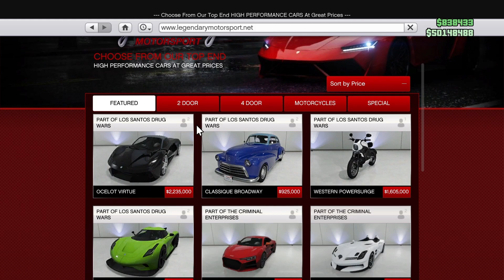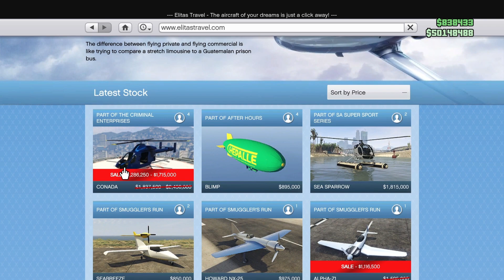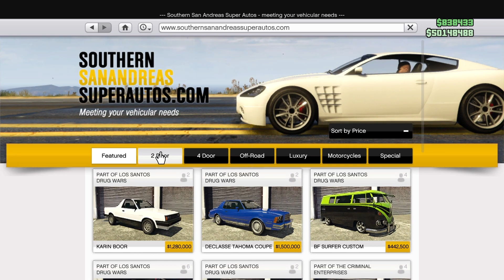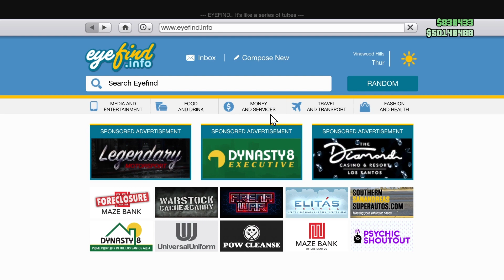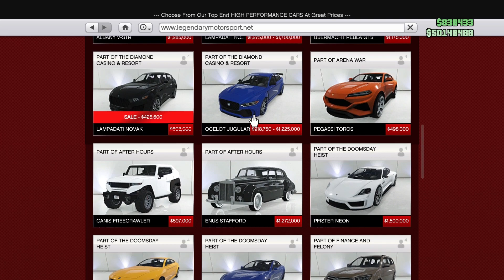This week vehicle Discount, property Discount | gta5 online